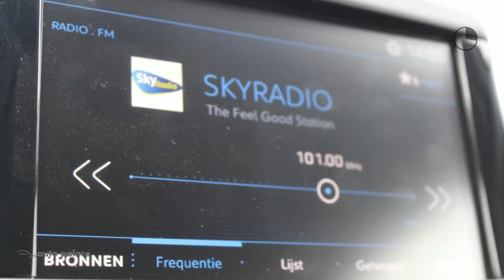Peugeot 208 1.2 Puretech 82PK SIGNATURE|PARK SEN|REGEN SEN|NETTO DEAL!